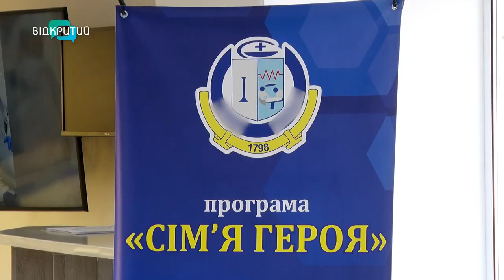Акція триває: понад 300 сімей військових пройшли безоплатне обстеження в одній з лікарень Дніпра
Консультації - у понад 40 фахівців! І все - безоплатно! В одній з лікарень Дніпра триває акція  “Сім’я героя”. За майже два місяці спеціалісти обстежили понад 300 рідних військових. І провели 32 операції. Як потрапити на прийом? І до яких фахівців? Розповість наша Антоніна Чуйко.